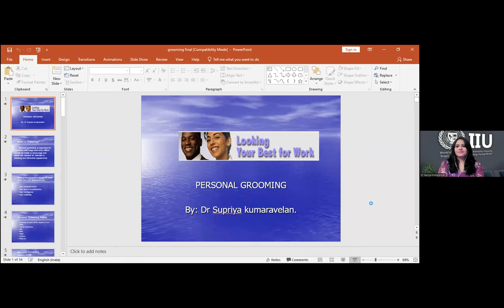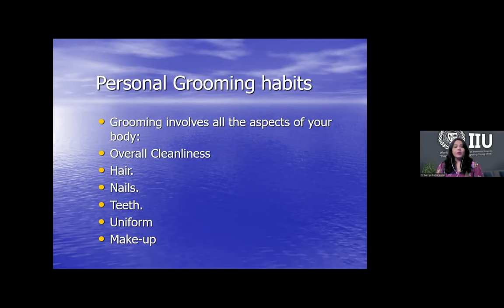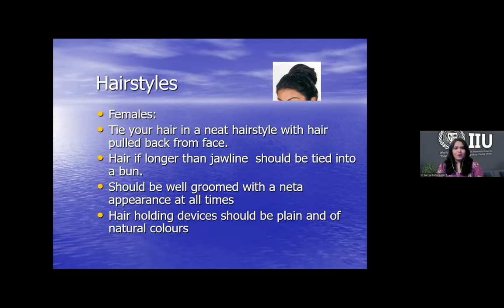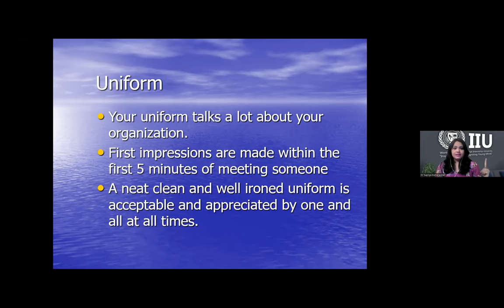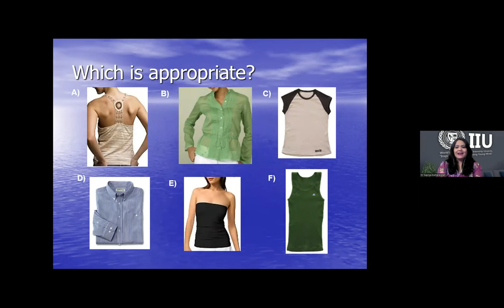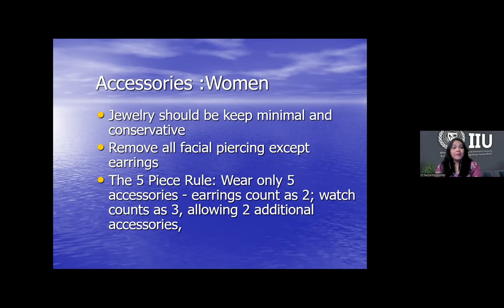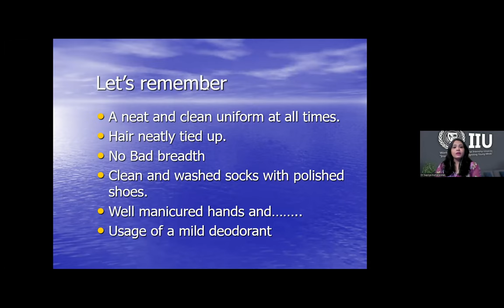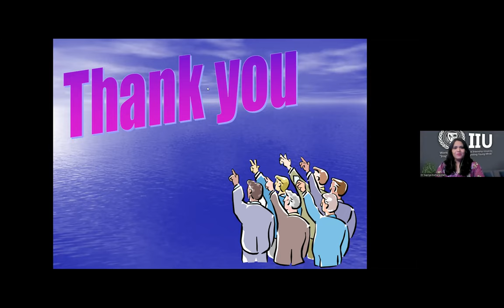Personal Grooming ,by IIU ,expert Dr Supriya Kumaravelan ,India